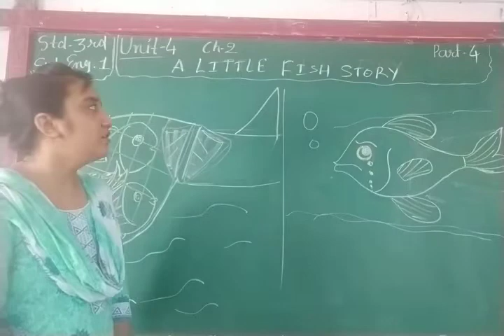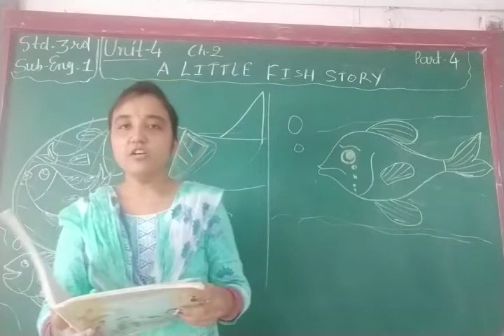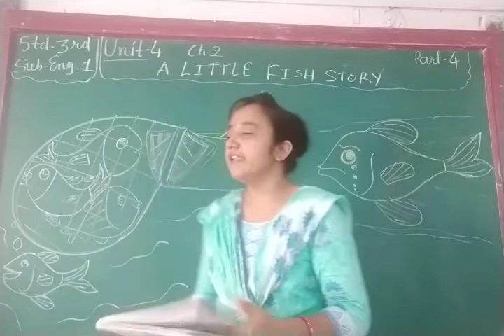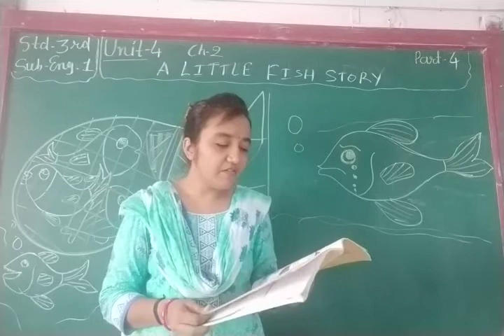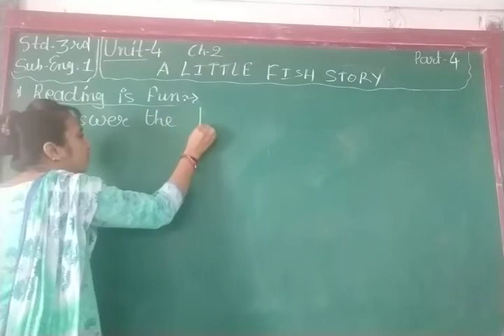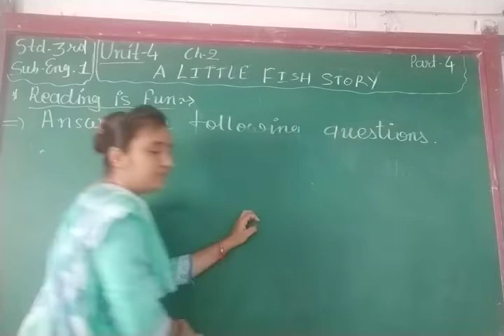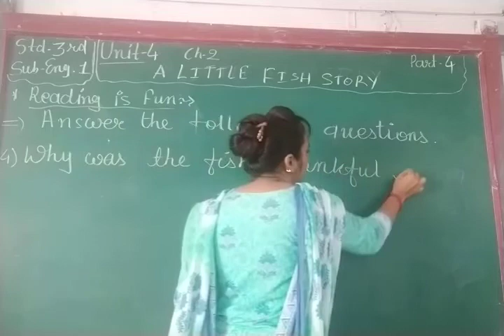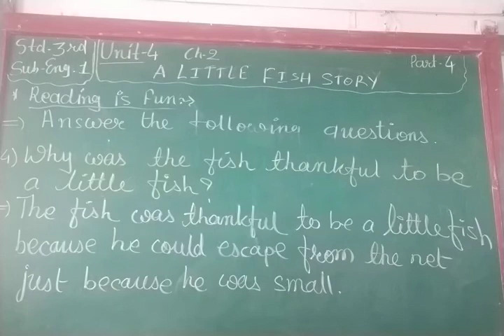ENG MED STD 3 SUB ENG 1 UNIT 4 P 4